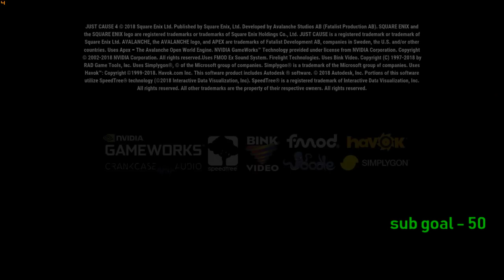🔴INDIA JUST CAUSE 4 Live Walkthrough Gameplay PART 5 RTX 2060HINDI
Enjoy This Gameplay With Me.

💲 Paytm  :- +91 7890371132  (please mention ur name)

8Gb RAM
RTX 2060 DDR6 Graphics .